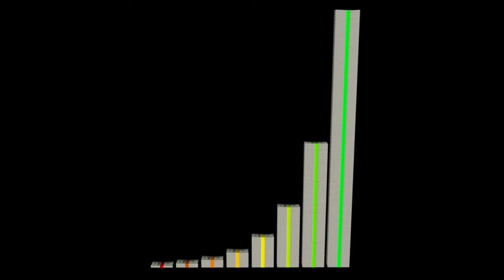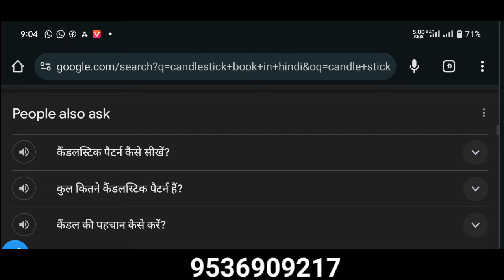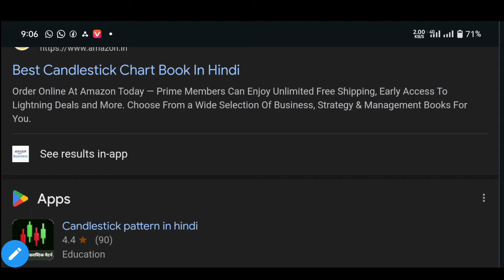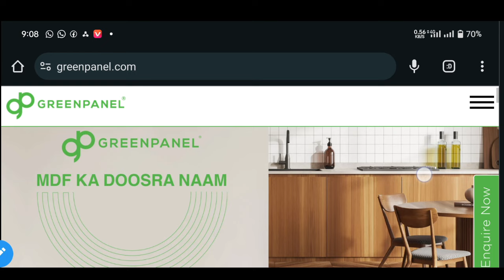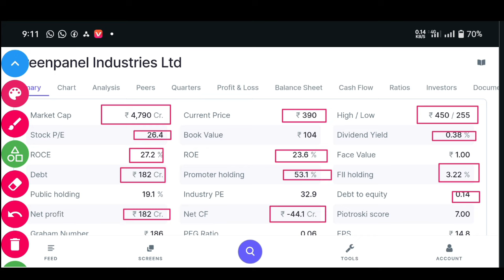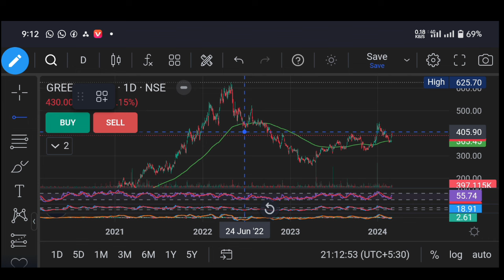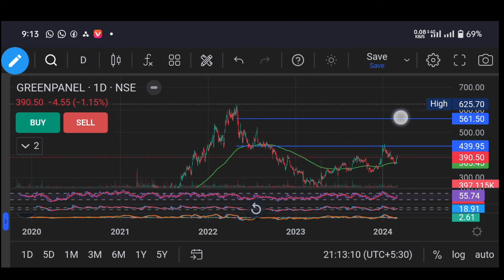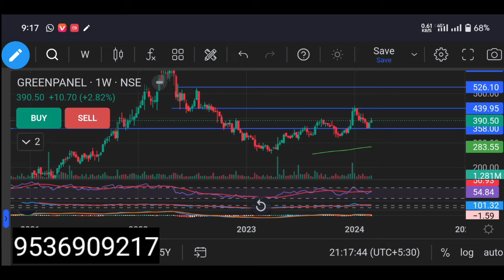Best Swing Trading Halal Stocks Today || Stock market || Tokeer ziya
upstocks account,👇

एंजेल वन में अपना अकाउंट फ्री में खोलें अभी
Angel one👇

दोस्तों इस वीडियो में हमने आपको हलाल स्टॉक बताया है और हमने आपको यह भी बताया है कि शेयर मार्केट क्यों हलाल है और हराम कब है ओर या स्टॉक सिर्फ एजुकेशन के लिए बताया गया है इस स्टॉक को खरीदना और बेचना आपकी अपनी मर्जी होगी और इसके आप खुद जिम्मेदार होंगे हमारी कोई जिम्मेदारी नहीं होगी